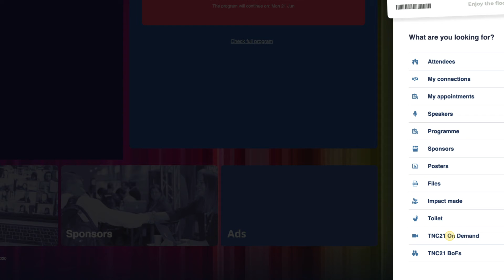View TNC21 On Demand: Conference content at your own convenience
TNC, GÉANT’s flagship event, is the largest and most prestigious Research & Education networking conference.

TNC presents participants with a unique overview of the latest developments in research networking, both in the technical field and in the area of application and management. Every year TNC brings together a wide cross section of specialists from a variety of roles in the areas of networking, Trust & Identity, access management and more from all NRENs, universities, research organisations and institutions, and industry.

TNC21, the conference’s 36th edition, took place on 21-25 June 2021 and it was fully online for the first time in the history of TNC due to restrictions caused by the COVID pandemic.